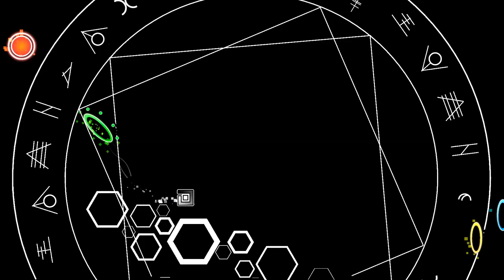Linear - Digitalight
I've been working on this level for over a year and it's finally out. Thanks to all who have supported me.

ID: 47800315

Pass: 425777

In all honesty, this project has taken way too long to make, Additionally, I was thinking of entering it in Viprin's CC9 however I finished a day late. Also, by the end I had essentially ran out of groups.